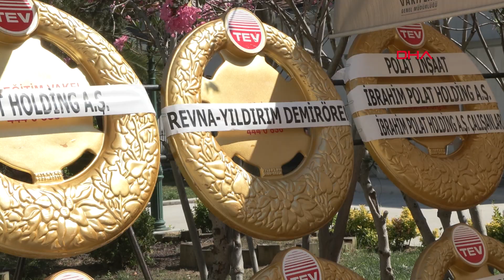Adnan Polat'ın annesi Suna Polat son yolculuğuna uğurlandı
Galatasaray'ın eski başkanlarından Adnan Polat'ın hayatını kaybeden annesi Suna Polat (90), İstanbul'da düzenlenen cenaze töreniyle son yolculuğuna uğurlandı.

Galatasaray Kulübünün eski başkanlarından Adnan Polat'ın annesi Suna Polat, Bodrum'da hayatını kaybetti. Teşvikiye Camii'nde düzenlenen cenaze törenine, Suna Polat'ın 73 yıllık eşi duayen iş insanı İbrahim Polat, oğulları Adnan Polat ve Murat Polat, kızları Songül Polat, torunları ve yakınları ile spor, iş ve siyaset dünyasından isimler katıldı. Galatasaray Başkanı Dursun Özbek, teknik direktör Mustafa Denizli, eski Gençlik ve Spor Bakanı Mehmet Muharrem Kasapoğlu, eski İçişleri Bakanları Mehmet Ağar ve Muammer Güler, CHP İstanbul İl Başkanı Canan Kaftancıoğlu'nun da katıldığı cenazede Polat ailesine taziyede bulunmak isteyenler cami bahçesinde kuyruk oluşturdu.

"ÖLDÜĞÜNE İNANAMIYORUZ"

Suna Polat'ın kardeşi Hüsnü Topdemir, "Öldüğüne inanamıyoruz, bayramda konuştuk. Bize öğüt veriyordu, kendinize iyi bakın diye, iki saat sonra ölüm haberini aldık. Annem gibi kimseye muhtaç olmadan öldü. İyi bir anneydi, iyi bir ablaydı. Geride görünüyordu Polat ailesinin içerisinde esasında iyi bir yöneticiydi" dedi.

"ACILI ZAMANLARIMIZDA BİZE KALKAN OLDULAR"

Polat ailesiyle çok uzun yıllara dayanan dostlukları bulunduğunu belirten Mehmet Ağar ise "Bizim bütün acılı zamanlarımızda İbrahim Bey'le beraber Suna Hanım bize kalkan oldular manevi anlamda. Önemli büyüklüklerini, insanlıklarını gördüm. Çok sevdiğim bir kadındır, gerçek bir Anadolu kadını, gerçek bir ev temel direği, gerçek bir dürüstlük ve insanlık abidesiydi. Üç gün evvel torununun düğününde beraberdik, fevkalade iyiydi, sağlıklıydı, neşeliydi. Fakat üç gün sonra bu haberi alınca şok olduk. Allah'ın takdiri bir şey demek mümkün değil. Kendisine gani gani rahmet diliyorum, çok iyilikleri olmuştur. Çok iyi bir anne, çok iyi bir eş, çok iyi bir dost, her türlü özelliği olan bir insandı. Ailecek çok üzgünüz" dedi. Suna Polat'ın cenazesi, Teşvikiye Camii'nde kılınan cenaze namazının ardından Zincirlikuyu Mezarlığı'ndaki aile kabristanında toprağa verildi.